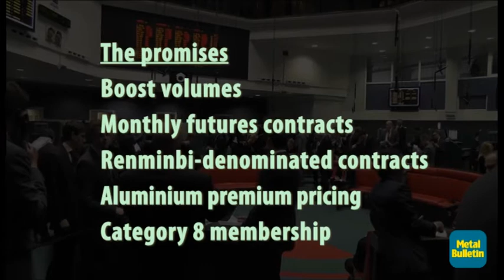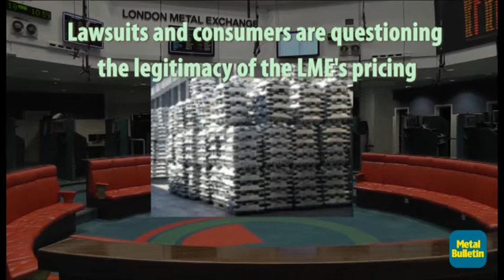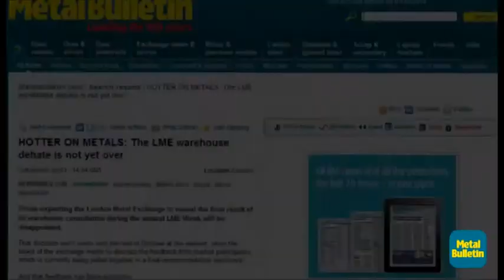The challenges for the LME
Metal Bulletin 's Editor, Alex Harrison, looks at the difficulties facing the LME as the most important week in the metals industry looms.